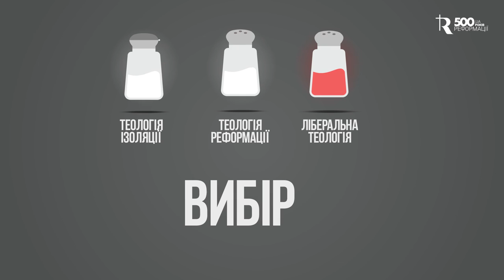Ярослав Лукасік - КОЛИ ЦЕРКВА Є СІЛЛЮ ЗЕМЛІ?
Ми живемо в час стрімких суспільних преображень. Західна цивілізація, побудована на християнських цінностях, поступово відходить від Християнства. Причина – це псування або недостача солі, а саме, не біблійне богослов’я, яке визначає християнську місію в суспільстві.